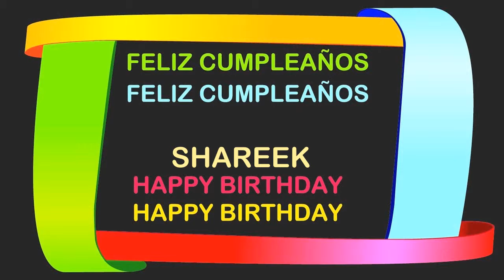Shareek Birthday Postcards & Postales - Happy Birthday